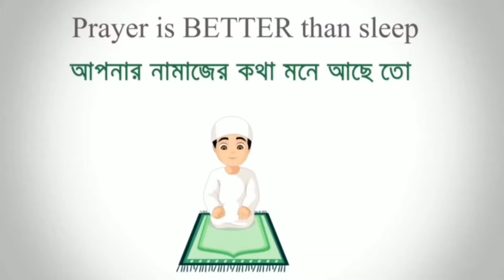Mr.TripleR ভাই যখন কফিন ডেন্স দেয়😩Coffin Dance With Mr.tripleR|| Mr Triple R,Itz Kabbo,Mama Gaming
📝আজকের ভিডিও টি কেমন লেগেছে অবশ্যই কমেন্ট করে জানাতে ভুলবেন না আর যদি কোন কিছুতে ভুল থাকে সেটা কমেন্ট করে বলুন আমরা সমাধান করার চেষ্টা করবো। 📌আশা করি সবাই আমাদের পাশেই থাকবেন

❤🔰আমরা চেষ্টা করবো আপনাদের মাঝে প্রতিদিন নতুন নতুন ভিডিও আপলোড করার জন্য ❤ 💗🔔এছাড়া Gameplay দেখে যাতে আপনি খুব অল্প হলেও বিনোদন পেয়ে থাকেন সেটা আমরা প্রতিনিয়ত চেষ্টা করে যাব 💝 📣👉 আর যারা নতুন ভিডিও টা দেখিচ্ছ কি করছো ইয়ার চ্যালেন টা Subscribe করে ফেলো প্লিজ👈🔔

🌀Tnx For Watching.